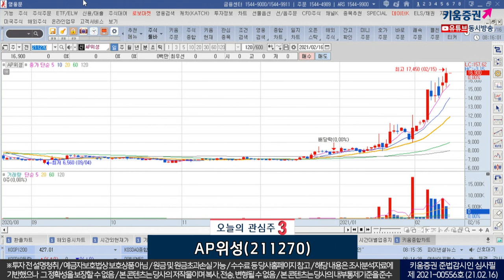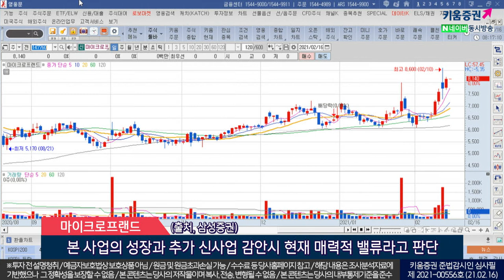율촌화학, AP위성, 마이크로프랜드(오늘의 관심주/21.02.16)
1. 율촌화학(008730)
 농심과 같이 캡티브 고객의 안정적 수요 바탕…국내 포장시장 1위 유지
 포장사업부문 연포장, 필름, 골판지 사업으로 나뉨
 연포장 사업은 원재료 PP레진을 공급제작 경쟁업체대비 가격경쟁력 보유
 (출처, 삼성증권)

2. AP위성(211270)
 글로벌 위성통신 사업자들의 시장 확대 따라 직접적 수혜 전망
 동사의 위성통신 단말기사업 또한 고객사 확대 따른 성장세 유지할 것
 글로벌 위성통신시장 확대 따른 동사의 고객사 확대도 기대
 (출처, KTB투자증권)

3. 마이크로프랜드(147760)
 테스터내 사용되는 프로브카드 제조
 고객사의 투자 확대 속 본사업 성장 가시성 확보
 본 사업의 성장과 추가 신사업 감안시 현재 매력적 밸류라고 판단
 (출처, 삼성증권)